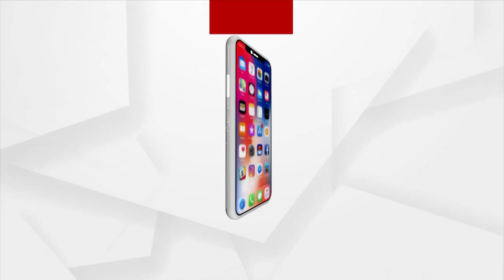Mandi Issue Remains A Problem For Farmers In Nuapada, Odisha Govt Remains Silent